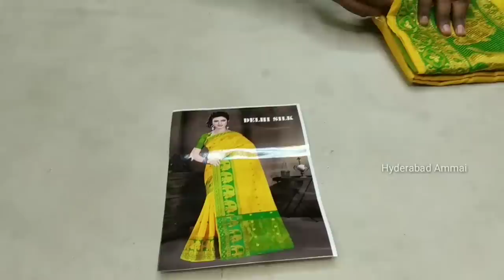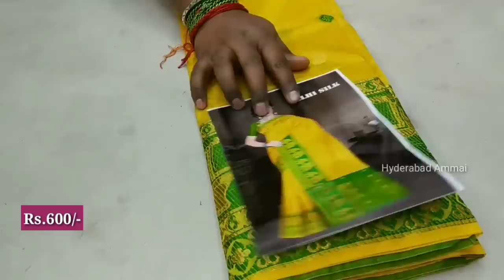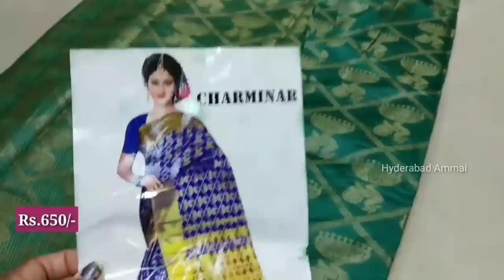Hyderabad Madina Latest Fancy Saree Collections with Prices || Fancy Pattu sarees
Today I am going to explore Pattu sarees and Chinna pillala Langa Jacket cloth Collection in Shree Manjunadh Sarees wholesale shop, they have huge varieties of Pattu Sarees & Fancy pattu sarees collections.

Address:
Shree Manjunadh Sarees,
wholesale shop,
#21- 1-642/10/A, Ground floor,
God gift market, Rikab Gunj, Hyd -02.

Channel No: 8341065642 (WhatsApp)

 Your's
  Hyderabad Ammai😍
  Keep smiling🤔😃